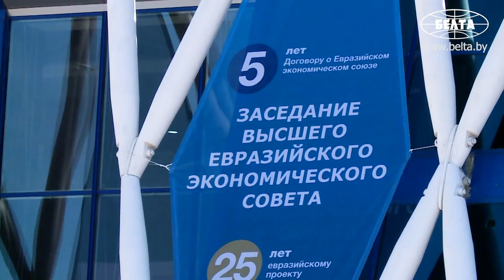Лукашенко на саммите ЕАЭС назвал главную задачу текущего дня в развитии союза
Президент Беларуси Александр Лукашенко принял участие в юбилейном заседании Высшего Евразийского экономического совета, которое прошло в столице Казахстана Нур-Султане.